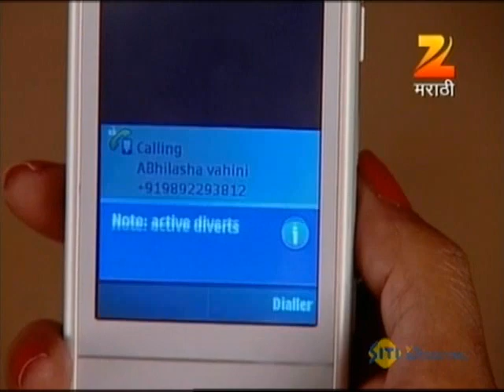Mala Saasu Havi - Marathi Serial - Full Ep - 109 - Deepti Shrikant, Asawari Joshi - Zee Marathi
Show Name : Mala Saasu Havi
Producer/Star Cast : Subodh Khanolkar Onkar Kate Sujay Hande Depti Devi,Pradnya Jadhav,Anand Abhyankar,Dipti Ketkar,Sachin Deshpande

The story revolves around a girl who is eagerly looking for a mother-in-law. Will this unusual wish come true for her?